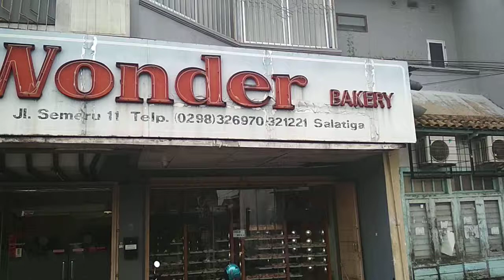Wonder Bakery. Pusat oleh-oleh di Salatiga, Kabupaten Semarang, Jawa Tengah